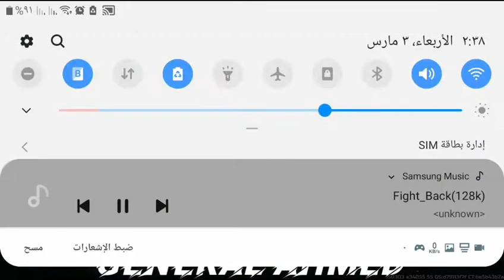PVP BATTLE 331 ART OF WAR3 AOW3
VS VIP_LOVE VICTORY 2 RANK 23 CLAN LEGENDS!

💪💪💪👀👀SONIK RANK 22

TOURNAMENT RANK 23 💪👀💪

RANK 22👀👀😀💪💪💪👀

1

2

3

4

5

6

7 TOURNAMENT VS RANK 23

8

9

10

11

12

13

14

15

16

17

18

19

20

21

22

23

24

25

26

27